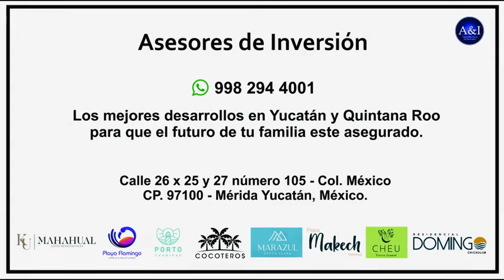Pozos de Agua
En el estado de Yucatán se acostumbra a que cada propiedad tenga su propio pozo de agua, el cual le brinda el suministro necesario para las necesidades de su propiedad.
Puede verificar con nuestro asesores los costos de perforación para que tenga una idea general.